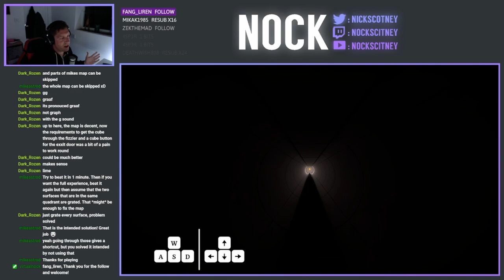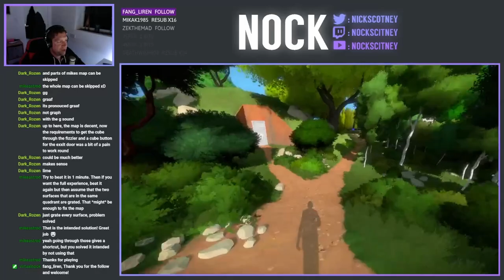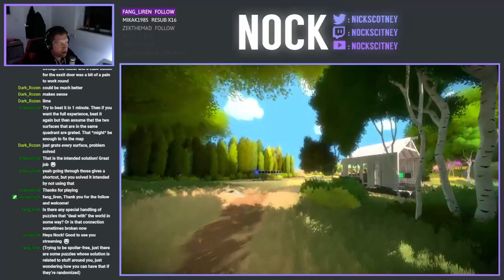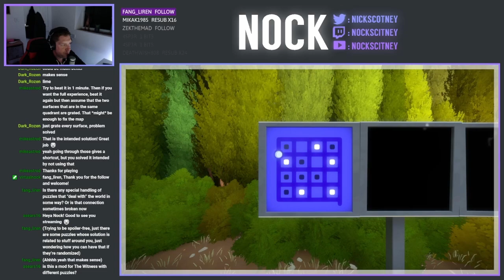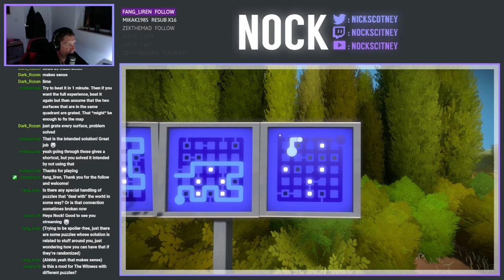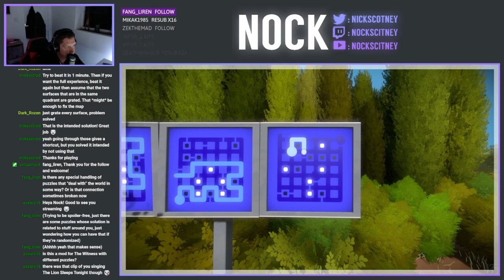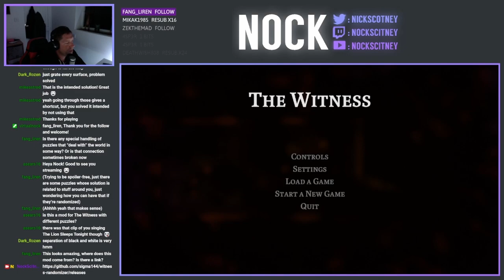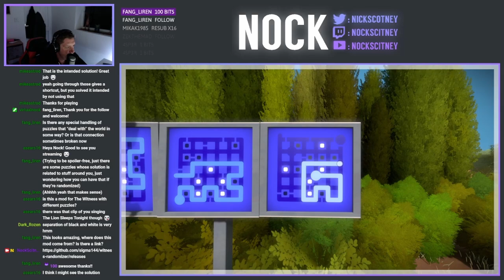The Witness (Randomiser Mod) | Part 1